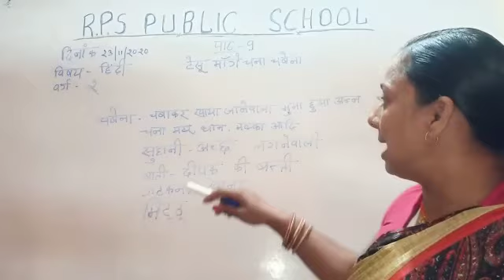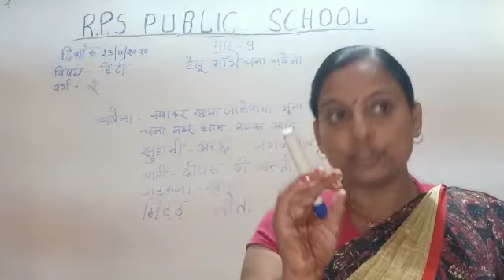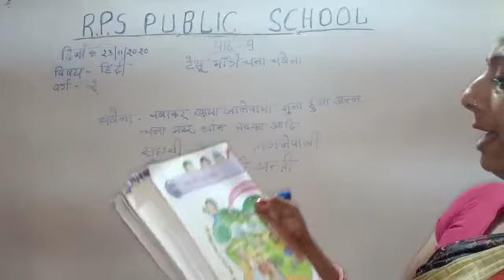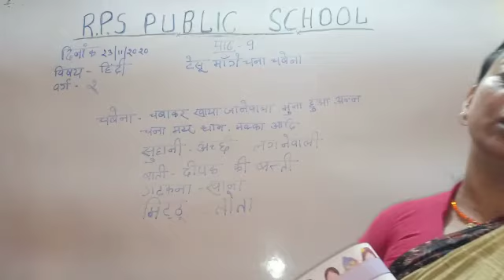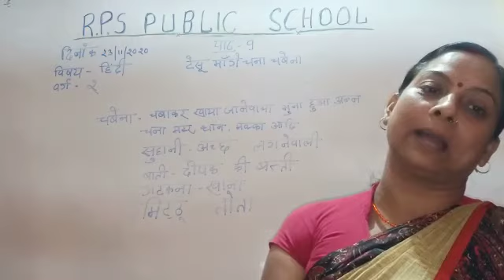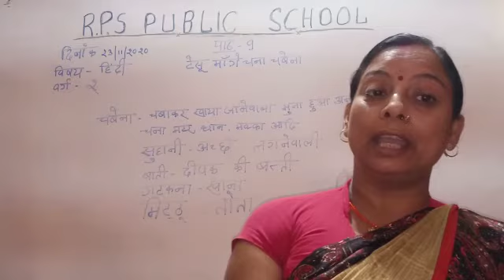Class - 02 - Hindi - Session 46